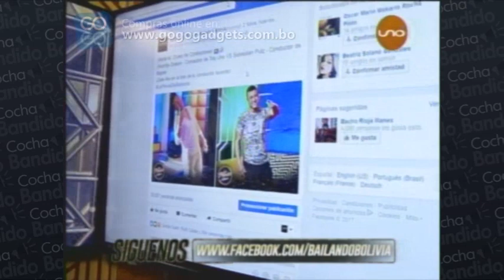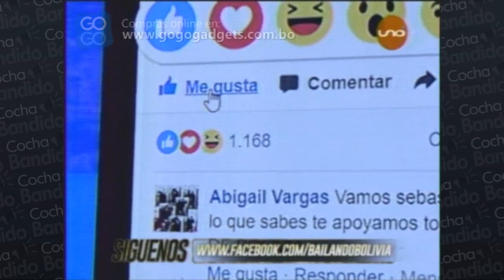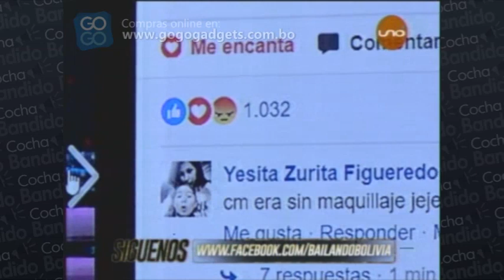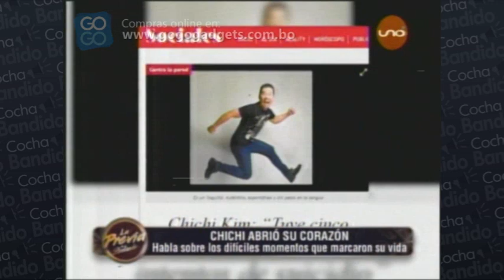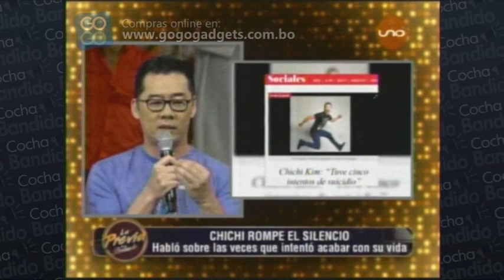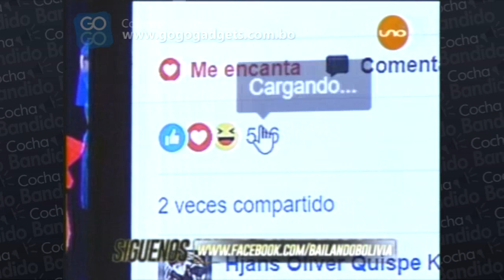La Previa Bailando Bolivia 16 de Agosto Parte 02